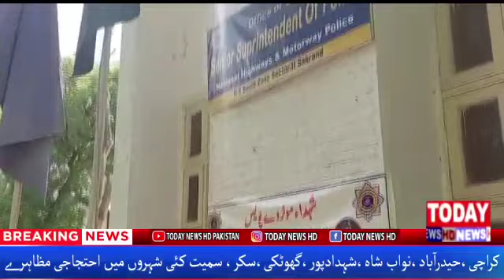Today News Hd Pakistan Sakrand News By Yousuf Mukhtiar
Her KhaberSe Bakhaber